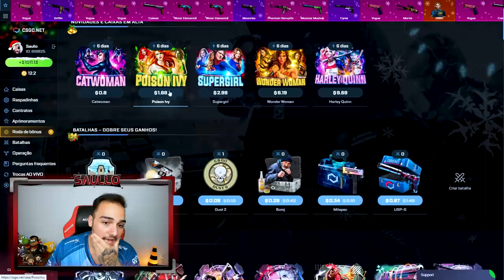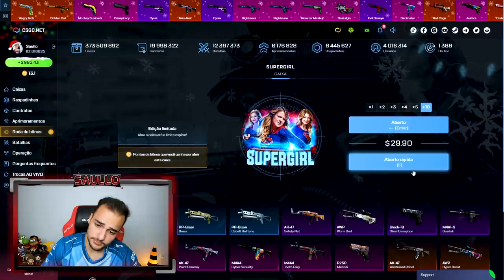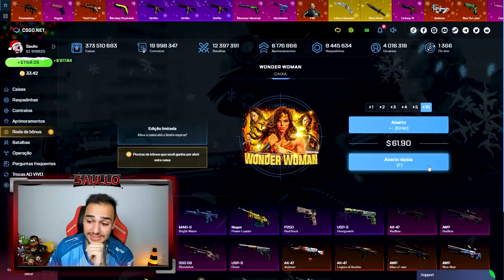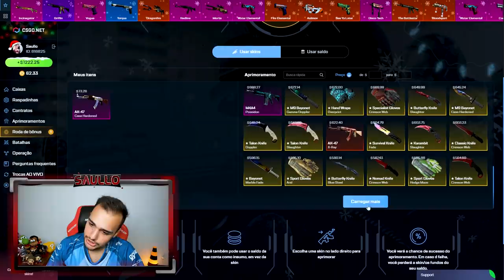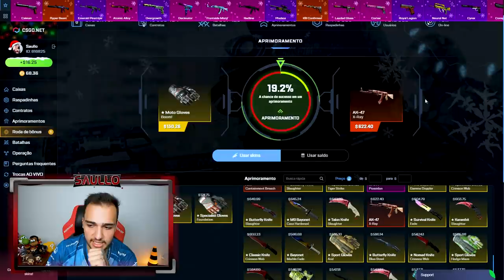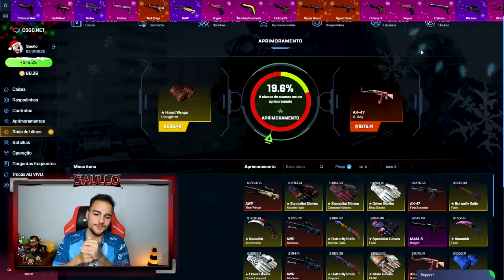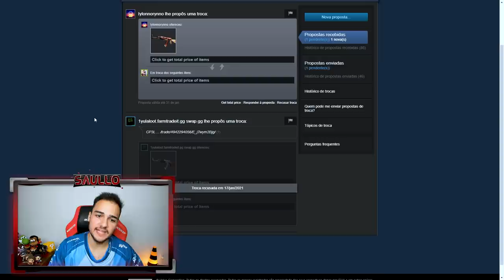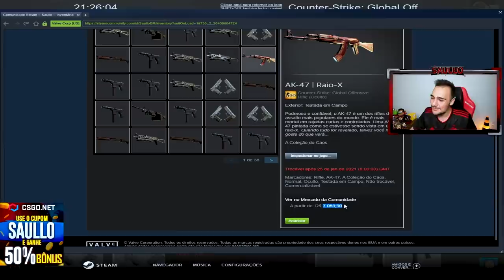Ganhei 2x AK | X-RAY no CSGO em 1 vídeo...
Abri estrelas no CSGO e ganhei a nova AK super rara!